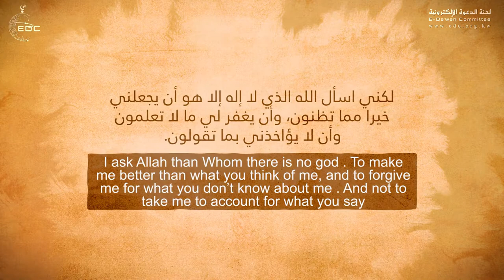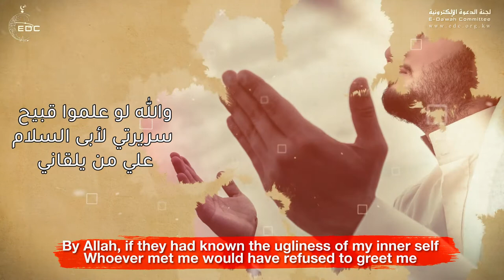A Beautiful Supplication دعاء رائع جميل الشيخ على عبدالخالق القرني